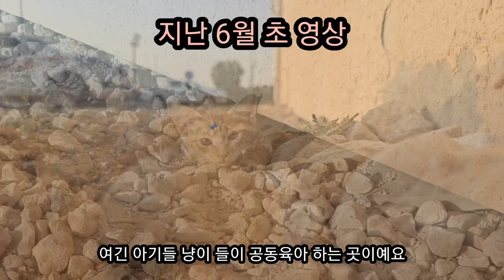사우디 ep112] 작은 소리로 살려달라고 울던 새끼고양이는 잘 자라고 있어요. 😊